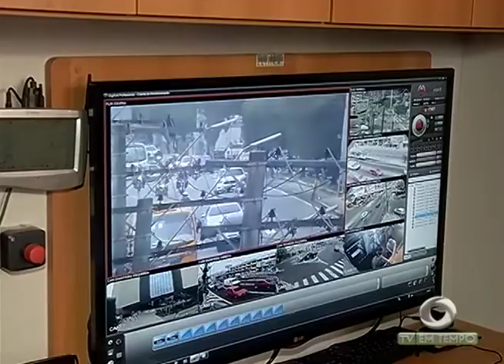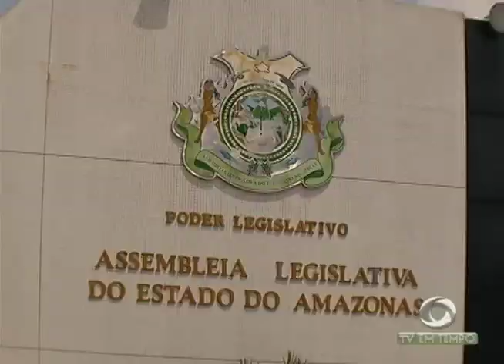Segurança é reforçada nas zonas leste e oeste de Manaus para o fim de ano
02º BLOCO JORNAL 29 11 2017 - Segurança é reforçada nas zonas leste e oeste de Manaus para o  fim de ano